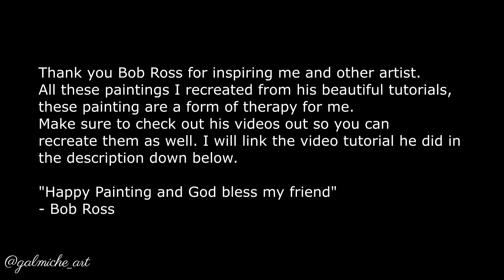Bob Ross challenge day 14 MINI canvas Time lapse art therapy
I also want to note I'm not an expert on oil painting, through out the videos you will see some mistakes... or "happy little accidents" hahaha, the oil paint might look muddy but I'm learning so please be nice in the comments, but all tips and advice are welcome hahaha I'm no bob ross and I'm not trying to be. I'm just a regular fan learning along the way.

Hey yall, hope yall like this video, I am so excited that my etsy shop is open!
To purchase my art prints and more go to my Etsy shop!